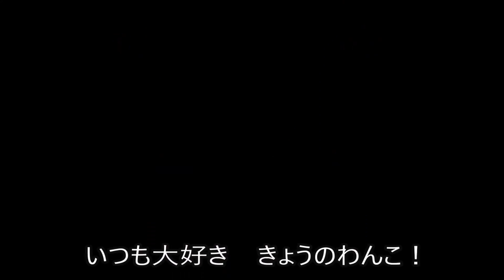シーズー アンタ！いったいＭツコを何やと思とんねん（笑）